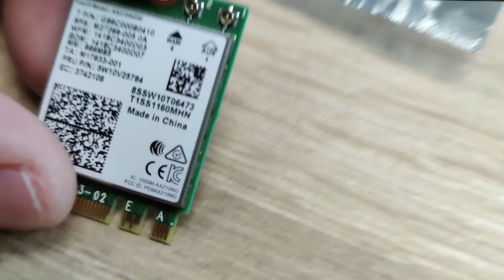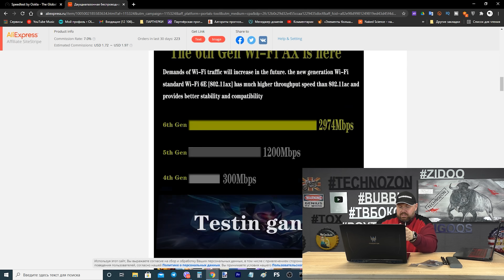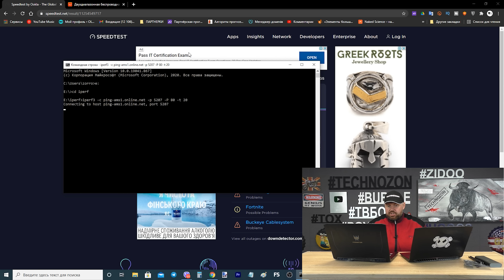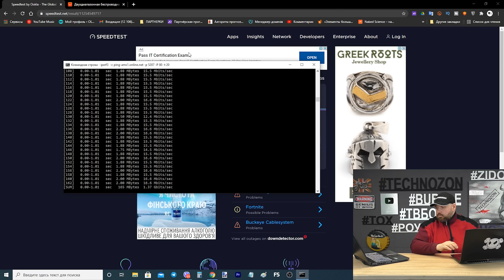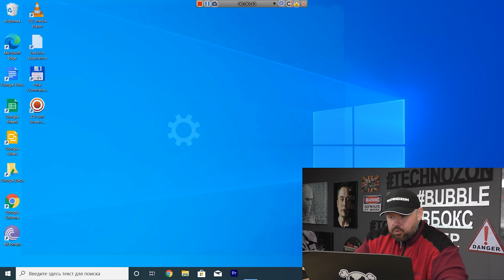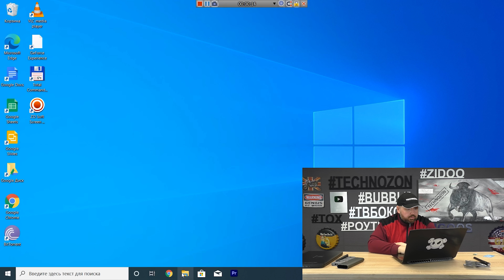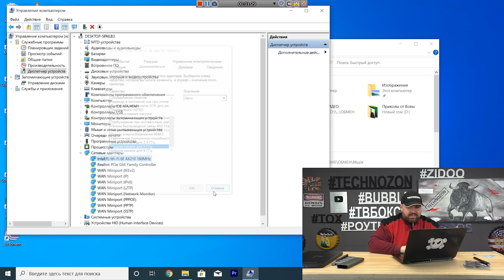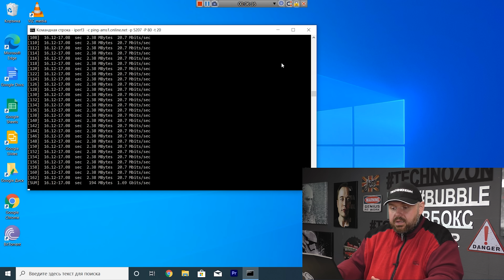WIFI 6 УСТАРЕЛ? АПГРЕЙД НОУТБУКА НА WI-FI 6E - ПОЛУЧИЛ ПРИРОСТ СКОРОСТИ СЕТИ В 3 РАЗА! 6 ГГЦ. AX210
WIFI 6 УСТАРЕЛ? АПГРЕЙД НОУТБУКА НА WIFI 6E - ПОЛУЧИЛИ ПРИРОСТ СКОРОСТИ СЕТИ В 3 РАЗА

Aliexpress Украина

Aliexpress Украина

Aliexpress Украина

Aliexpress Украина

Aliexpress Украина

ЛУЧШИЕ ТВ ПРИСТАВКИ по версии канала TECHNOZON

Aliexpress Украина

Aliexpress Украина

Aliexpress Украина
+ А в Украине RockTek G2 с официальной гарантией

Aliexpress Украина
+ А в Украине NEXON X12 с официальной гарантией

Aliexpress Украина
+ А в Украине HOMATICS Box R Lite 4K с официальной гарантией

Aliexpress Украина
+ А в Украине KICKPI P1 с официальной гарантией

Aliexpress Украина
+ А в Украине RockTek GX1 с официальной гарантией

Aliexpress Украина

Aliexpress Украина

Aliexpress Украина

ХОРОШИЕ ПУЛЬТЫ

Aliexpress Украина
+ А в Украине пульт G7V с официальной гарантией

Aliexpress Украина
+ А в Украине пульт G20S PRO с официальной гарантией